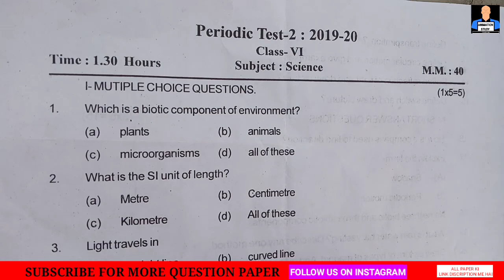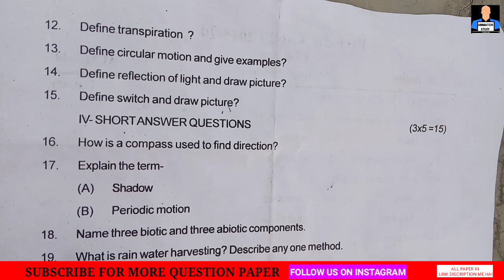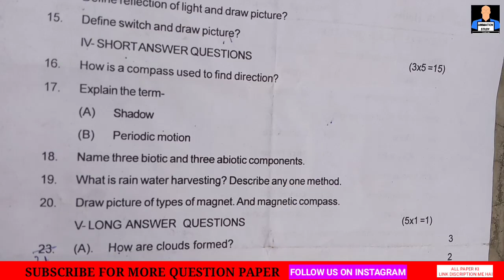6th class science question paper 2019-20 ||ANIMATION STUDY